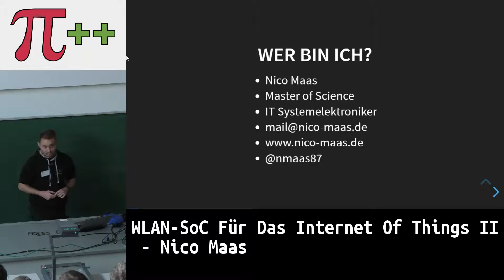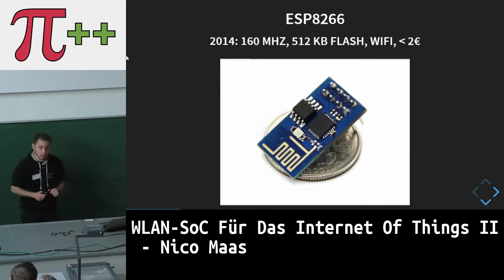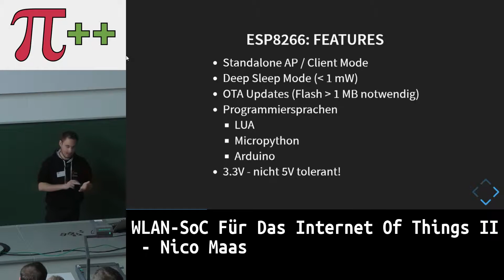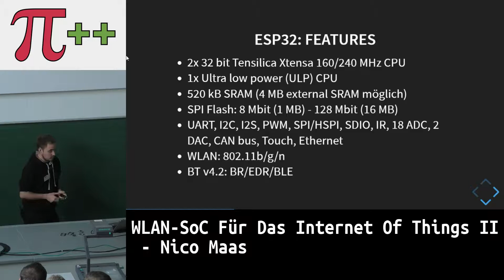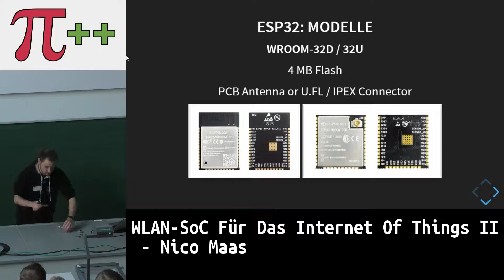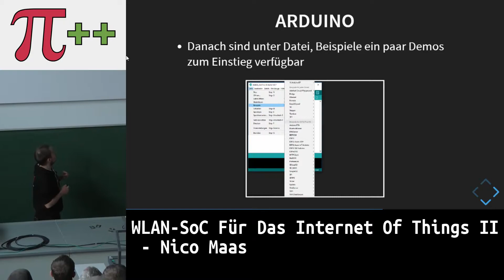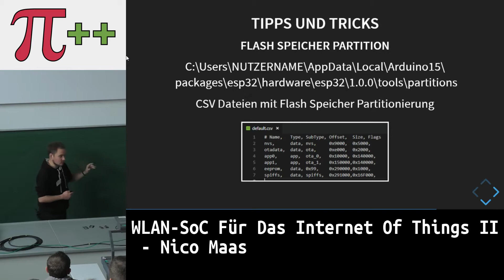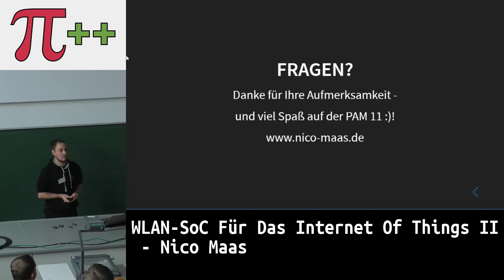WLAN-SoC für das Internet of Things II – Pi and More 11 - Uni Trier - 3. November 2018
WLAN-SoC für das Internet of Things II
ESP32
Vortrag von Nico Maas bei Pi and More 11 - Uni Trier - 3. November 2018
Im Internet of Things sollen möglichst viele Sensoren und Aktoren ans Netz angebunden werden, um uns den Alltag zu erleichtern. Doch was wäre, wenn es einen günstigen (wenige Euro teuren) System on a Chip geben würde, welcher sich nicht nur mit dem WLAN verbinden könnten, sondern gleichzeitig auch für einfache Mess-, Steuerungs- und Regelaufgaben verwendet werden könnte.

Genau dieses WLAN SoC wird in diesem Vortrag mit seinen Möglichkeiten, Ausprägungen und konkreter Verwendung präsentiert.